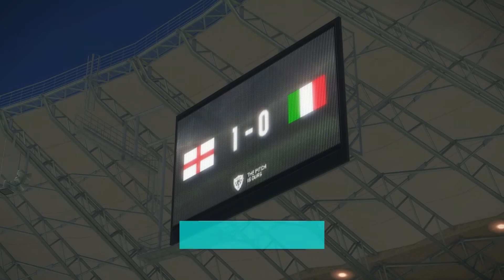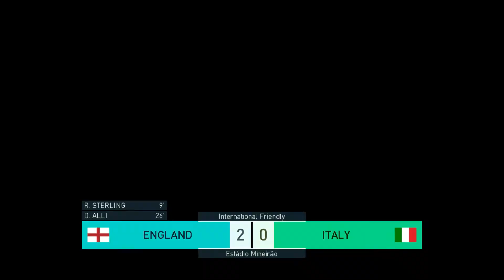PES 2018 Gameplay PC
England vs Italy 2018